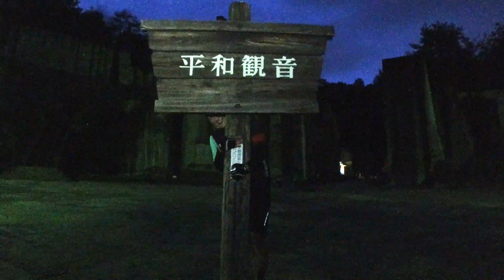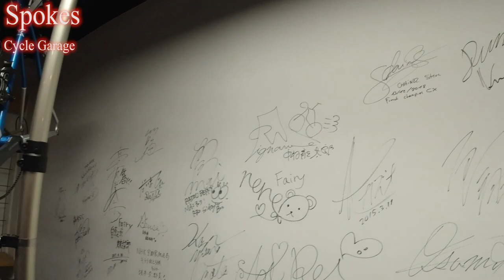【栃木県】地元視聴者さんとナイトライド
ジャパンカップロードレース後に視聴者さんとナイトライドしてきました٩( 'ω' )و

‹撮影協力店›
Spokes Cycle Garage

◇KENの愛車◇
・SUPERSIX EVO HI-MOD
・DOMANE
・CROSTAR
cannondale/キャノンデール

◇MAMIの愛車◇
・KRYON
KUOTA/クオータ

②DOVA-SYNDROME